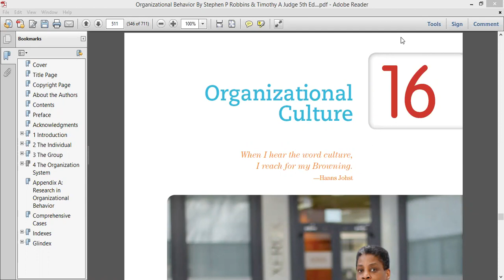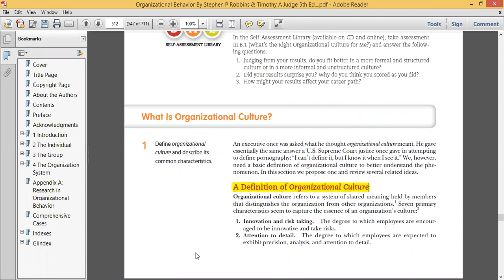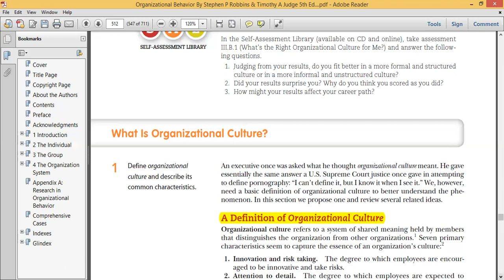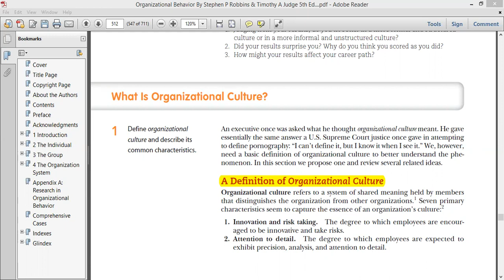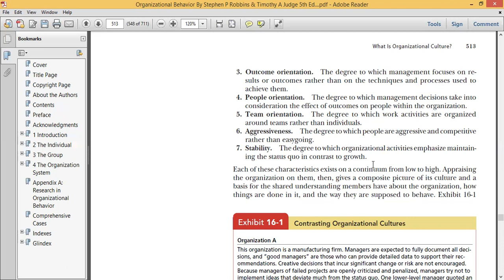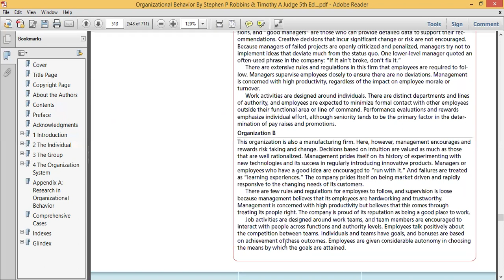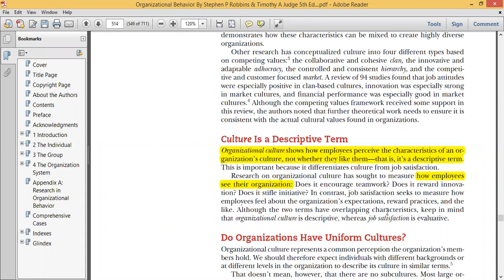Cultural Characteristics (Organizational Culture Ch.16)